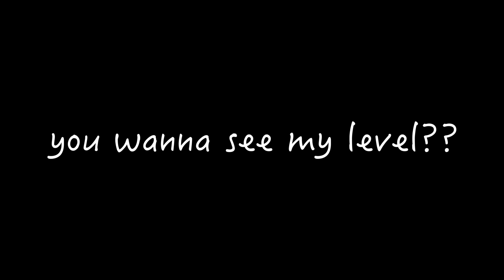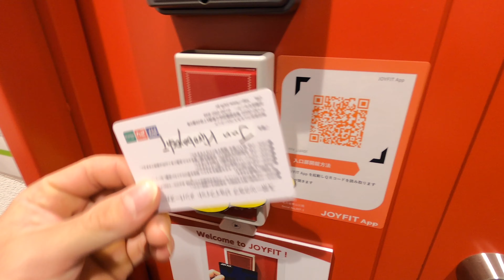ラスベガスで働きます。元シルクドソレイユのパフォーマーのありえない日常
★僕が愛用しているマイプロテインはこちらから購入できます！
・体を変えたい方は是非⇩【TEAMJP】←このコードでさらにお安くお買い求めできます！

★毎日配信！！！
・16時にshorts 動画
・18時にyoutube動画を配信しております！！

僕はサーカスをもっと身近に感じて欲しい

コロナの影響で舞台に立つアーティストが苦しい思いをしている今だからこそ伝わることや伝えたいことがあります。
１人でも多くの人の役に立ちたい・感動させたいそして、楽しませたい！！

おもしろ役に立つチャンネルを目指し毎日コツコツ頑張っていきます！